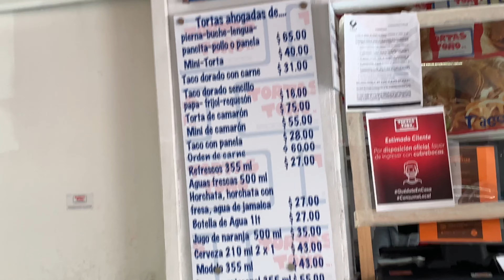¿Dónde comer y desayunar en Guadalajara en tiempos de COVID? Tortas ahogadas y comida mexicana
¡Hola amigos!
Hoy veremos dos restaurantes que consideramos seguros en tiempos de COVID por sus protocolos de higiene.

Si quieres probar lo típico de Guadalajara, una "Torta Ahogada", en Tortas Toño comerás la mejor de la Ciudad, aquí podrás comer o desayunar.
La torta ahogada es uno de los platillos más típicos y representativos del estado Jalisco en México, particularmente de la ciudad de Guadalajara; aunque su popularidad se ha extendido a diferentes regiones del país, difícilmente se encuentra en otros estados de México.​

Si tu opción es la comida mexicana una opción es restaurante es La Chata, que tiene la opción de desayunos, comidas y cenas por su horario de apertura desde las 7:00 de la mañana hasta las 12:00 de la noche.

No dejes de probar el Platillo Jalisciense, la especialidad de la casa, la cual consta de un cuarto de pollo frito, un sope, una flauta, una enchilada y ensalada verde y papas para acompañar.

Saborear los diferentes platillos preparados con esmero y deliciosos ingredientes, marcan la pauta de la mejor comida tradicional de Guadalajara.

Saludos